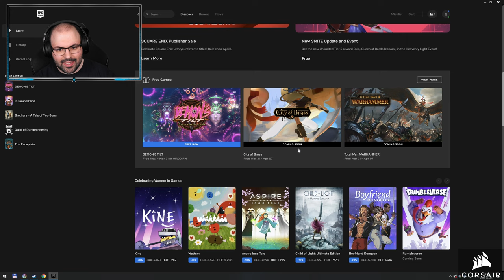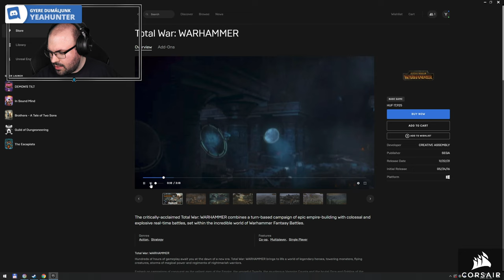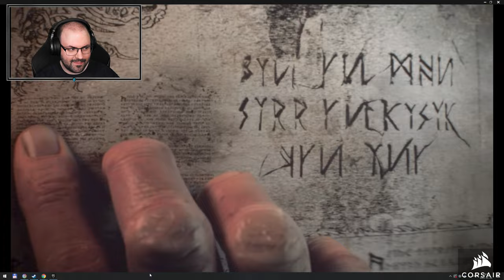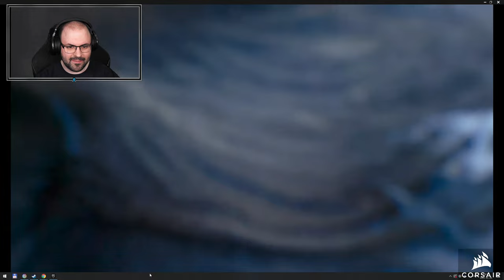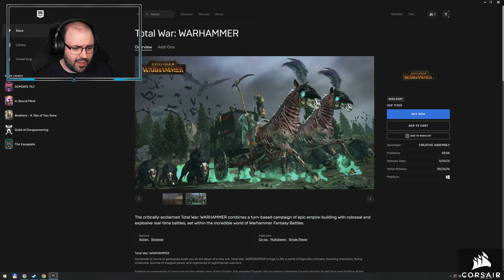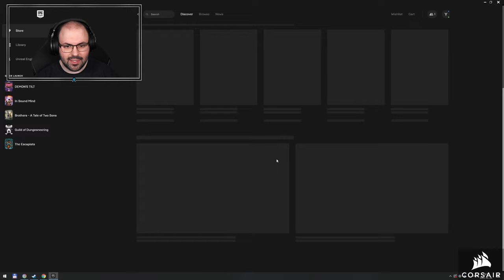🕹️ Első benyomások | DEMON'S TILT (PC - Epic Games Store)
Időbélyegek

00:00:00 - Bemutatás
00:01:24 - Beállítások
00:02:24 - Játékmódok
00:02:49 - 1. kör (Normal)
00:08:22 - 2. kör (Normal)
00:11:03 - 3. kör (Normal)
00:15:37 - 4. kör (Normal)
00:28:02 - 5. kör (Normal)
00:35:35 - 6. kör (Normal)
00:48:26 - 7. kör (Ex-mode)
00:58:25 - 8. kör (Hardcore)
00:59:50 - Összegzés
01:02:25 - Jövő heti játékok
01:04:23 - Trailer: Total War: WARHAMMER
01:09:13 - Trailer: City of Brass